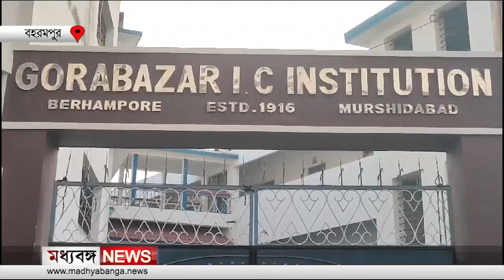Berhampore School: বহরমপুর ICI-এ নতুন গ্রন্থাগার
বহরমপুর ICI-এ নতুন গ্রন্থাগার

Madhyabanga News